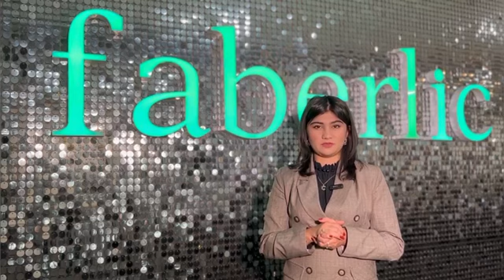Миркомилова Нигора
Миркомилова Нигора, Директор, мать двух прекрасных детей, полный энергии Лидер. Она считает, что нашла себя в Компании, потому что Faberlic для неё это каждодневные праздники, обучения, презентации и новости и общения. Работая в Компании и став матерью, вместе с Квалификационным бонусом она получила бонус материнства. И самое запоминающее её достижение, это работая только в Компании Faberlic, Нигора с салона купила машину nexia 3.
Компания Faberlic желает Нигоре идти всегда вперёд и не останавливаться на достигнутых результатах.